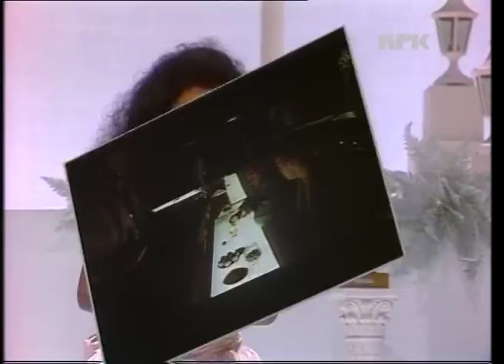NRK AMANDA, DIANA ROSS, ARNE NÆSS, RITA WESTVIK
NRK AMANDA, DIANA ROSS, ARNE NÆSS, THE STORY HOW THEY MET - HOST RITA WESTVIK